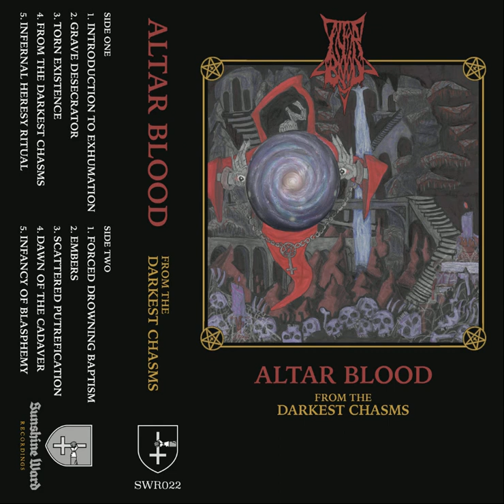ALTAR BLOOD - "From the Darkest Chasms" [death metal]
ALTAR BLOOD - "From the Darkest Chasms", taken from the full length album by the same name, "From the Darkest Chasms", OUT NOW on limited edition cassette tape on Sunshine Ward Recordings!

"From the Darkest Chasms" is suffocating, dark, vile old school death metal.  Altar Blood manages to combine the true essence of the early 90's US death metal movement in both riffage and attitude.  Pure, disgusting EVIL awaits!!

This tape will be limited to just 100 copies.

FFO:  Incantation, Insatanity, Deteriorot, Infester